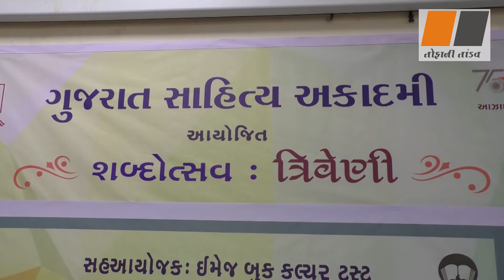કવિસંમેલન | Episod 3